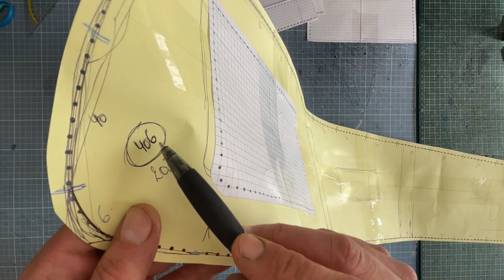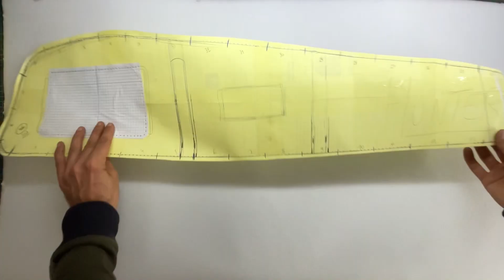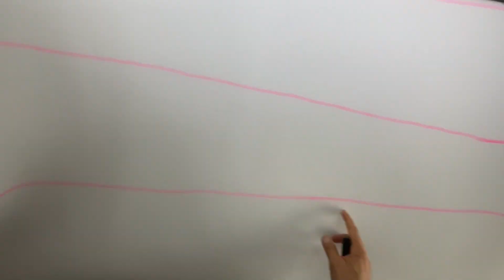Do your own rifle leather case - free tutorial step by step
Do your own rifle leather cover - step by step

Free tutorial !

Confectionne ta propre housse de carabine/fusil en cuir, mousse de protection et liner…